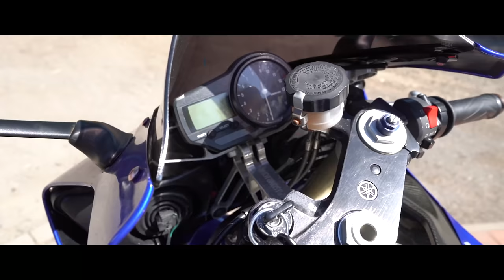Mein neues Motorrad - René Bàuche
In diesem Video zeige ich dir mein neues Video...
folge mir auch auf Intagram :
Dieses Kamera Equipment benutze ich.
Kamera 1
Kamera 2
Objektiv 1
Objektiv 2